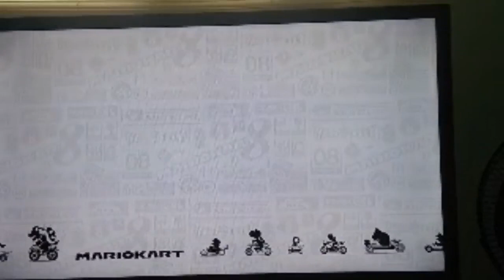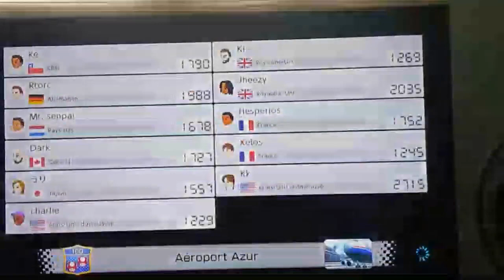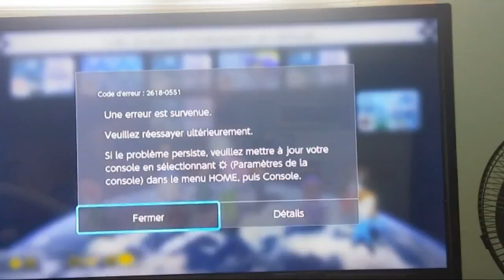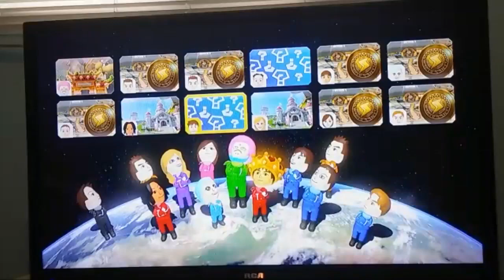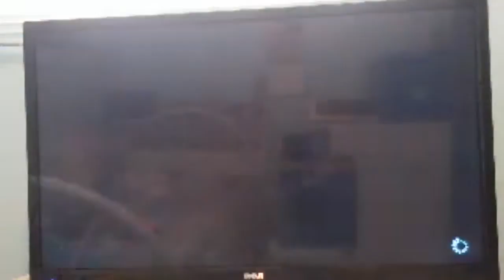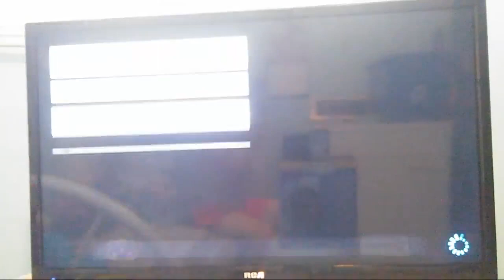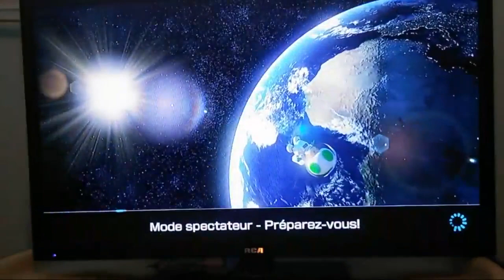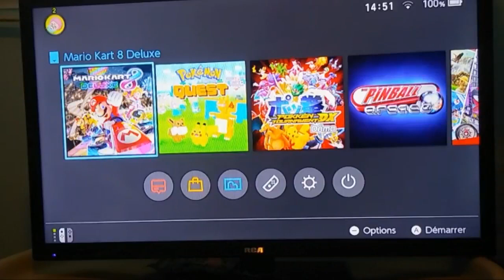Live Mario Kart 8 Deluxe